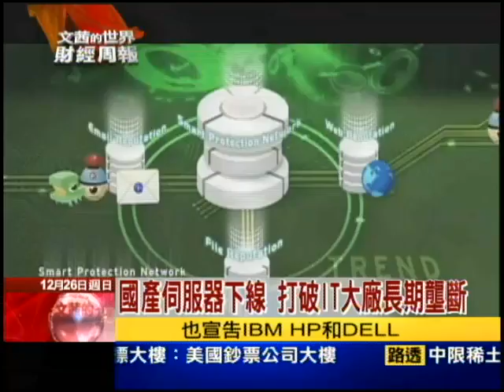12／26文茜財經周報 中國造雲快速 兩岸攜手挑戰西方大廠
我曾經特別預言，未來十年裡頭，改變中國的三件大事，第一件大事是微博，它將改變中國的媒體壟斷，而且改變中國所控制的言論自由，第二件大事是中國的高鐵，中國的高鐵將改變中國城市的面貌，創造出許多新的二線、三線的城市，而且讓中國的距離大幅的縮小，也讓中國快速的起飛，第三個是雲端運算，雲端運算在全世界第一個最先進的公司，也不過是2003年的GOOGLE，亞馬遜跟進，微軟到2008年，才開始發展雲端運算，中國以他政府的效率全面支持中國的雲端運算。